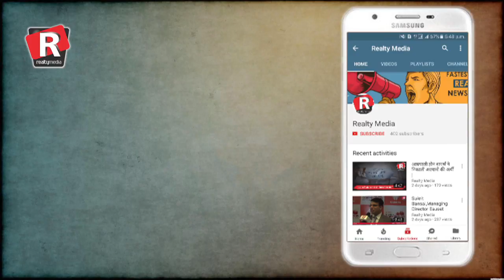Daily Superfast News| Saturday, 2nd December, 2017